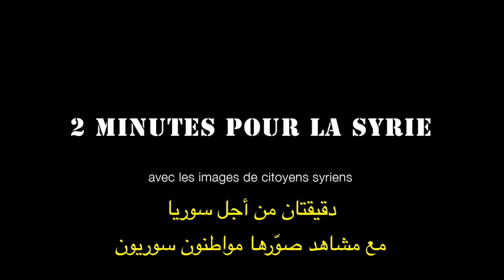دقيقتان من أجل سوريا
Monseigneur Gaillot
A two-minute stand-up for Syria
أوقفوا المجزرة